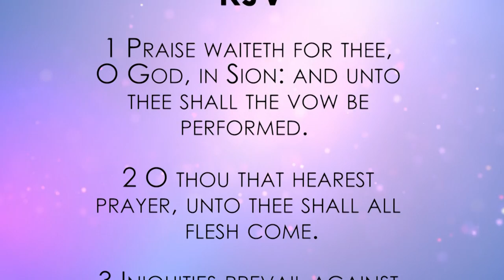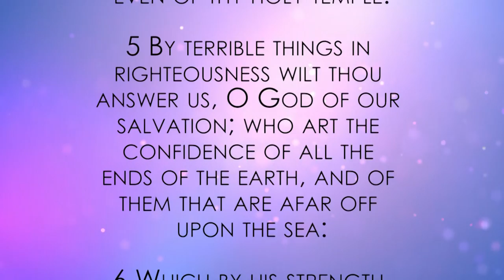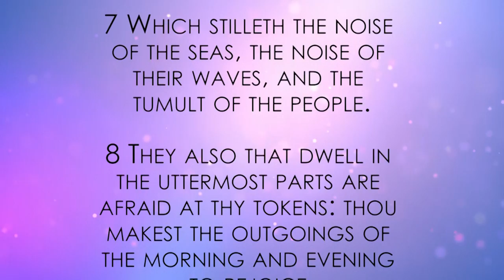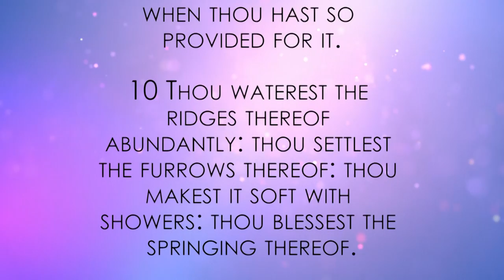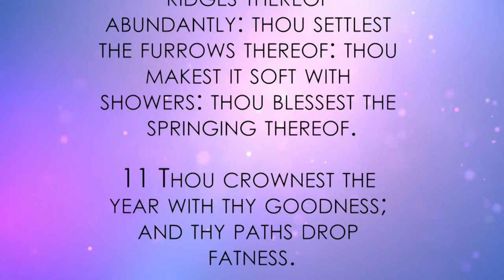Bible Readings & Hymns - Psalm 65